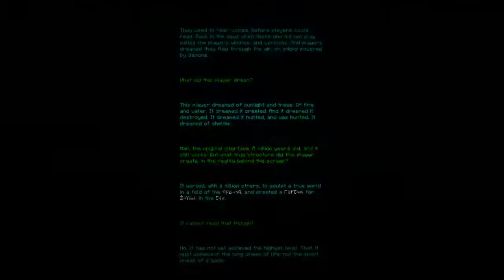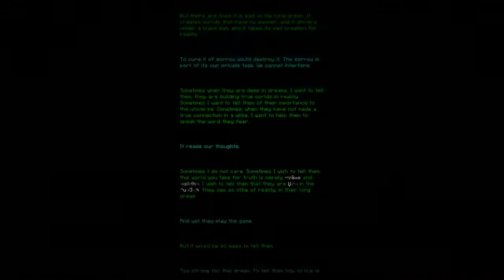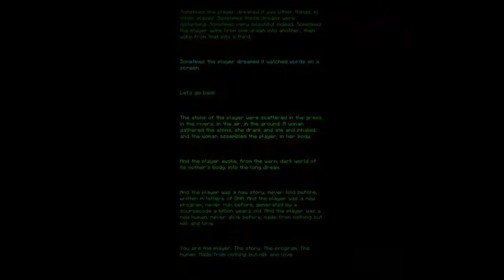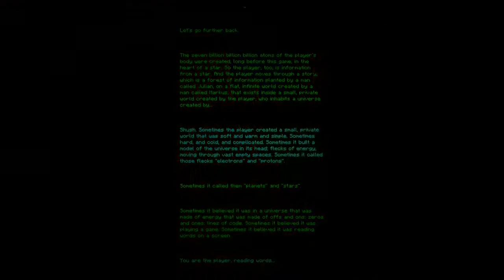Minecraft - End Poem by Julian Gough │ C418 - Alpha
Reupload

Something I made ages ago